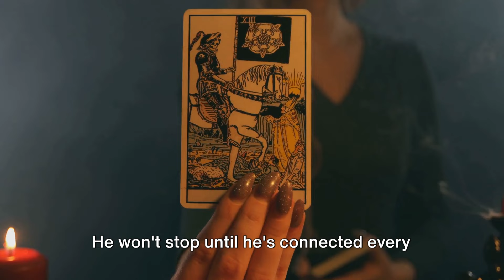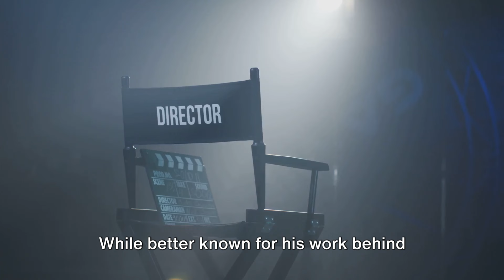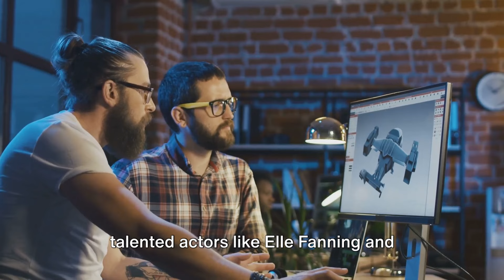Unraveling Death Stranding 2: On the Beach - Review - MrX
Death Stranding 2, officially titled Death Stranding 2: On the Beach, is a sequel to the critically-acclaimed action-adventure game by Hideo Kojima Productions. Announced in January 2024, the game is slated for release on PlayStation 5 in 2025.

Here's a glimpse into what you can expect from Death Stranding 2:

Story: The world of Death Stranding is far from healed. Sam Porter Bridges, once a fragile courier, is now a revered leader tasked with expanding the UCA's network and reconnecting isolated regions. However, humanity's survival is still threatened by the lingering effects of the Death Stranding.
Gameplay: Details about the gameplay haven't been extensively revealed, but trailers hint that the core mechanics of delivering cargo while navigating a treacherous world will return.
Characters: Norman Reedus returns as Sam, alongside Léa Seydoux and Troy Baker. New additions to the cast include Elle Fanning, Shioli Kutsuna, and Academy Award-winning director George Miller.
With Hideo Kojima at the helm, Death Stranding 2 promises to be an innovative and genre-bending experience, likely filled with his signature cryptic storytelling and unique mechanics.
OUTLINE:
00:00:00
The Future of Gaming

00:01:01
The Story of Death Stranding 2

00:03:16
The Gameplay

00:05:27
The Characters

00:07:35
The Promise of Death Stranding 2